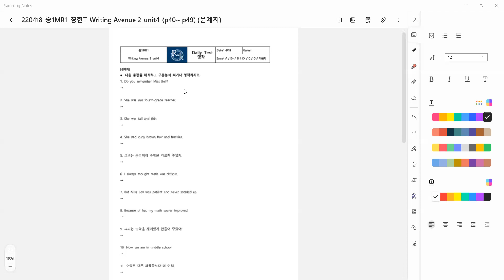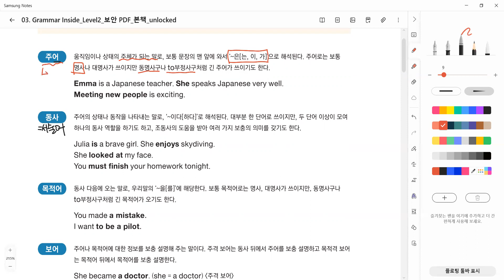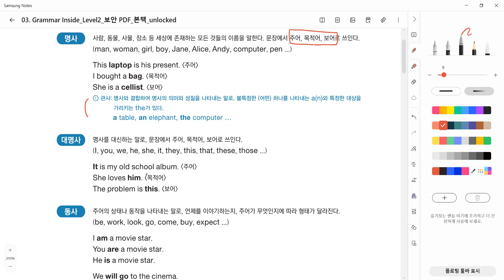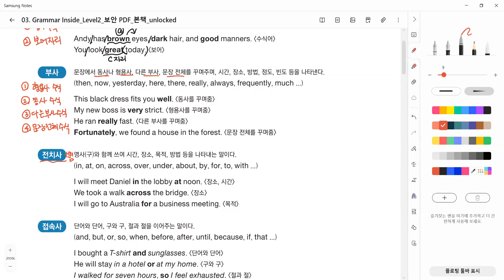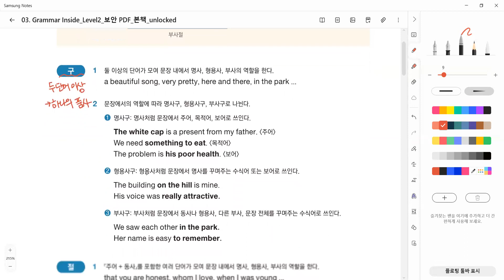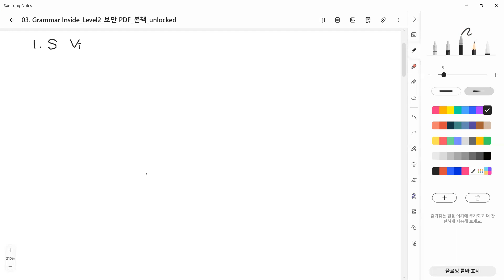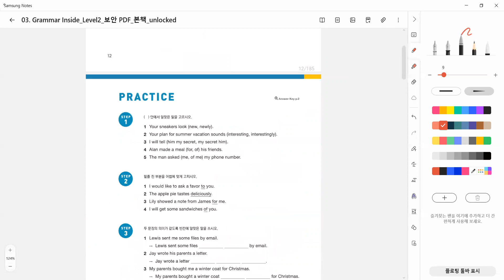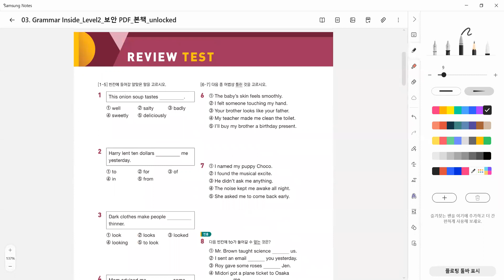22_04_18_중1MR1_어법_경현T